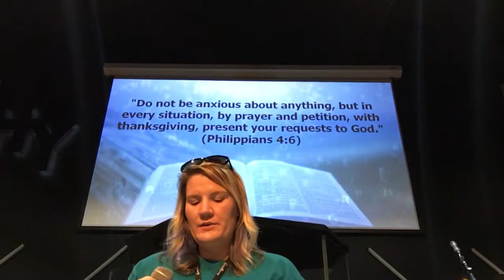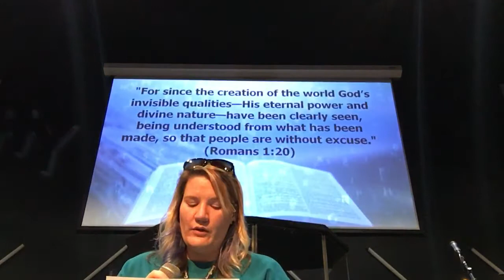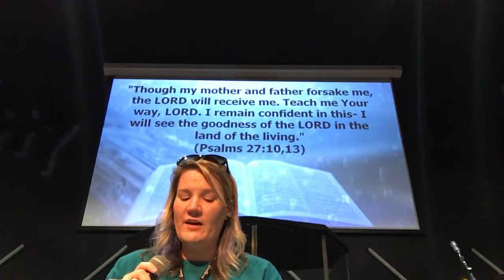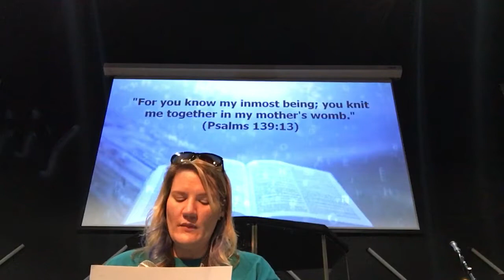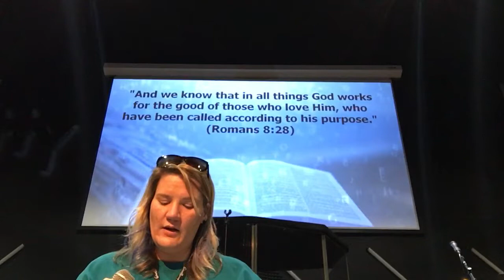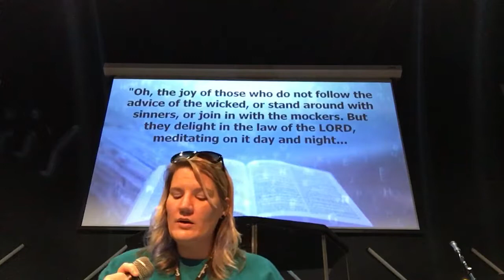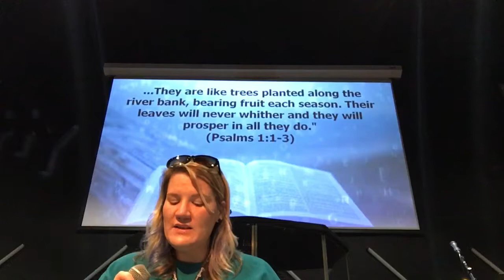Jennifer Meuli’s Celebrate Recovery Testimony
A testimony of how God used Celebrate Recovery to call Jen out of darkness and into His light.